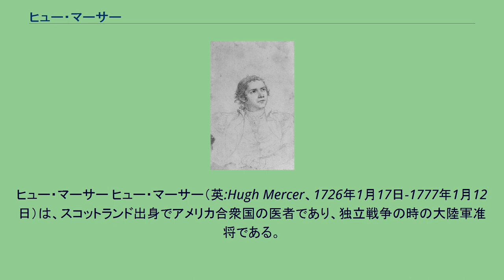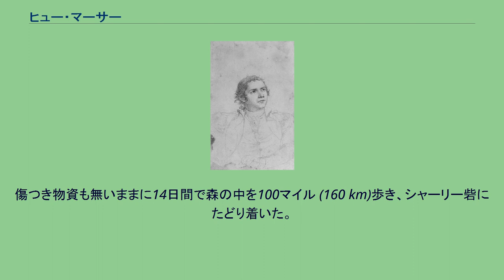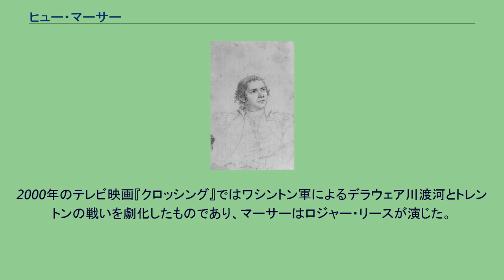ヒュー・マーサー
ヒュー・マーサー ヒュー・マーサー（英:Hugh Mercer、1726年1月17日-1777年1月12日）は、スコットランド出身でアメリカ合衆国の医者であり、独立戦争の時の大陸軍准将である。
ジョージ・ワシントンとは親しい友人であった。
プリンストンの戦いで受けた傷がもとで戦死して英雄となり、アメリカ独立戦争の兵士を結集させる象徴となった。
マーサーはスコットランドのアバディーンシャー、ローズハーティ近くピツリゴ・カークの牧師館で生まれた。
父は長老派教会の牧師でピツリゴ教区教会のウィリアム・マーサー師、母はアン・モンローだった。
15歳でアバディーン大学のマリシャル・カレッジに入り、医学を勉強して医者になった。
1745年にボニー・プリンス・チャールズ軍の軍医助手となり、チャールズ軍が崩壊し、生き残りも追撃されて殺された1746年4月16日のカロドンの戦いに従軍していた。
マーサーは1747年に生まれ故郷での逃亡者となり、何ヶ月も隠れていた後にスコットランドを脱出した。
金を使って船に乗り、アメリカに渡って現在のペンシルベニア州マーサーズバーグ近くに入り、8年間医者として暮らした。
1755年、エドワード・ブラドック将軍の軍隊がフランス軍とインディアンに崩壊させられたとき、カロドンで体験したのと同じ虐殺に衝撃を受けた。
マーサーは負傷者の救出に向かい、結果的に何年か前は自分を追撃していた軍隊を支えるために武器を取った。
この時は軍医ではなく兵士としてだった。
1756年までにペンシルベニア連隊の大尉となり、1756年9月、キッタニングのインディアン集落を襲うジョン・アームストロング中佐の遠征隊に参加した。
その攻撃中にマーサーは重傷を負い隊から離れた。
傷つき物資も無いままに14日間で森の中を100マイル (160 km)歩き、シャーリー砦にたどり着いた。
ここでその働きを認められ昇進した。
マーサーは大佐に昇進し守備隊を指揮した。
別の大佐であったジョージ・ワシントンと知り合い終生続く暖かい友情を築くことになったのがこれらの試練の時であった。
数人のバージニアの人々と親しくなった後で、1760年にバージニアのフレデリックスバーグに移り、戦争の終結と共に改めて医業を始めた。
フレデリックスバーグに到着したとき、そこには繁栄するスコットランド人の社会があり、二度と故郷を見ることのできないスコットランド人にとっては幸福な聖域であったはずである。
町でも著名な一員かつ実業家となり、土地を購入して地元の交易にも関わった。
1767年にはフレデリックスバーグ・マソニック・ロッジの一員となり、数年後にはそのマスターになった。
（同じロッジの会員のうち2人、ワシントンとジェームズ・モンローは後にアメリカ合衆国大統領となり、少なくとも8人はアメリカ独立戦争で将軍（ワシントン、マーサー、ジョージ・ウィードン、ウィリアム・ウッドフォード、フィールディング・ルイス、トマス・ポージー、グスタブ・ウォレスおよびラファイエット）となった。
独立戦争以前のイギリス軍を除いては他の集団、制度あるいは組織よりも遙かに多い。
このロッジは現在も残っている。
） その後間もなく、薬局を開店し運営した。
バージニア州フレデリックスバーグのヒュー・マーサー薬局は現在博物館になっている。
ジョージ・ワシントンの母、メアリー・ワシントンがマーサーの患者になり、マーサーは地域での尊敬される医者として繁盛した。
イザベラ・ゴードンと結婚し5人の子供（アン・マーサー・パットン、ジョン・マーサー、ウィリアム・マーサー、ジョージ・ウィードン・マーサーおよびヒュー・テナント・マーサー）の親になった。
1774年、ジョージ・ワシントンが生まれ育ったフェリー・ファームをマーサーに売却し、マーサーはこの貴重な土地を彼と家族がその後も定着できる場所にしようと思った。
1775年、フレデリックスバーグ安全委員会の一員となり、4月25日、イギリス軍がウィリアムスバーグの武器庫から火薬を取り去ったときに、当時のジョージ・ワシントン大佐に照会書を送ったフレデリックスバーグの独立会社の一員でもあった。
8月の投票で、マーサーは「北部イギリス人」という理由でバージニア議会によって新しく作られた連隊の指揮官から外されたが、9月12日、スポットシルベニア郡、キングジョージ郡、ス...